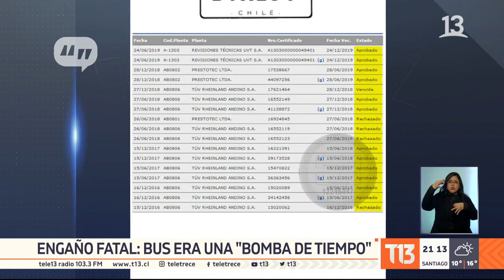Bus siniestrado de Línea Azul era una "bomba de tiempo"